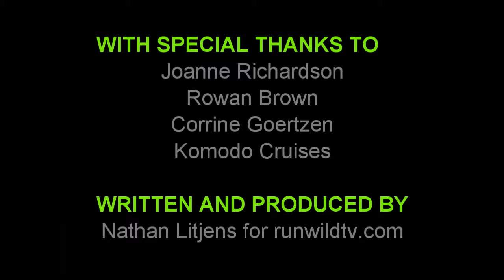In search of Komodo Dragons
The Komodo islands in Eastern Indonesia are home to gigantic lizards, the largest in the world in fact. With a fearsome reputation of killing and devouring large animals they inspire fear and awe in those that see them. I had to find out more so I was left alone with the Komodo Dragons on a remote beach. Do they deserve their reputation?